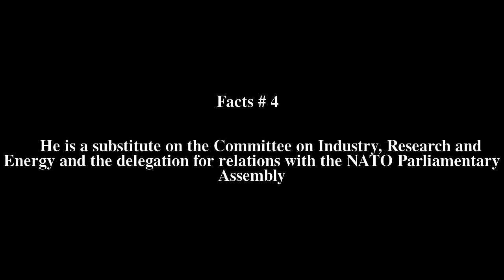Matthias Groote Top # 9 Facts